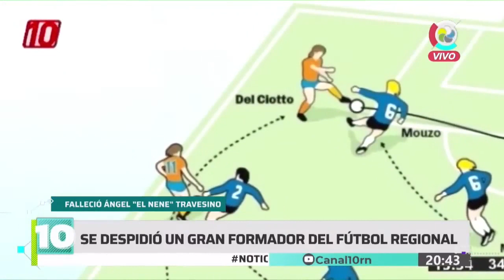Noticias10 | Despidieron a Ángel "El Nene" Travesino